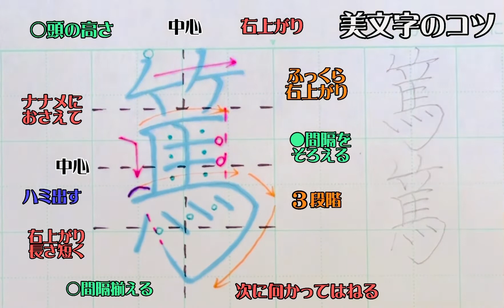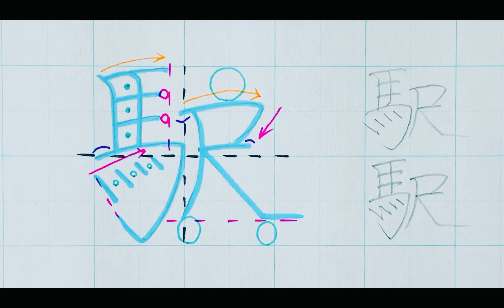【ペン習字】美文字プロセス Part876「篤」名前編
書道塾では習わない、字がカッコ良く見えるコツだけを少しばかり教えます

1日1文字上手になってみませんか？